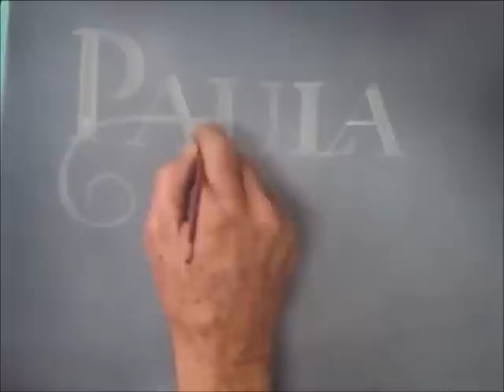PAULA FERNANDES PINTURA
SILVIO ZATTI